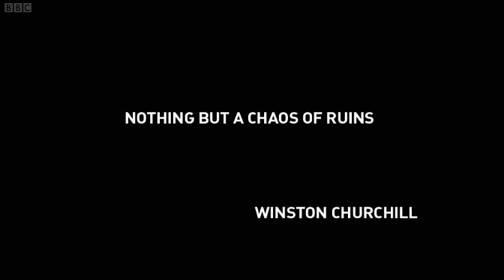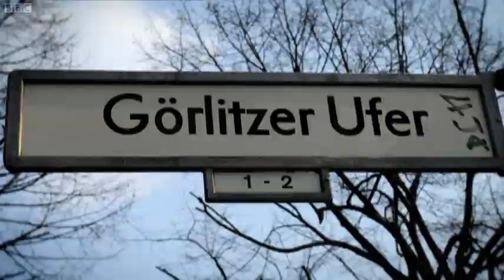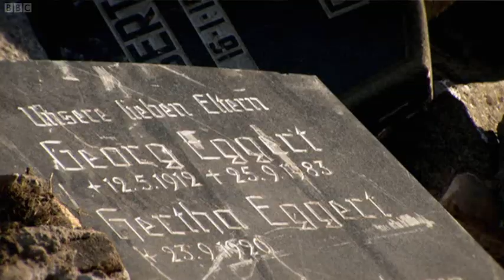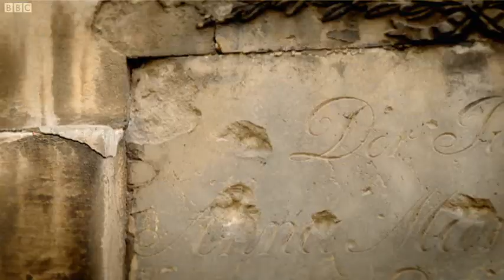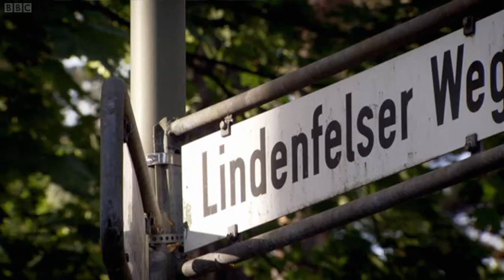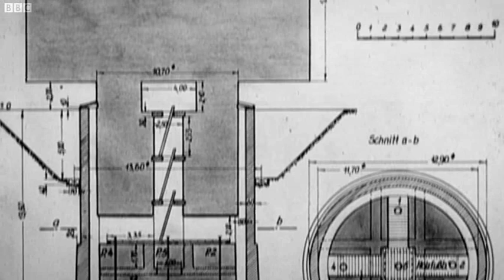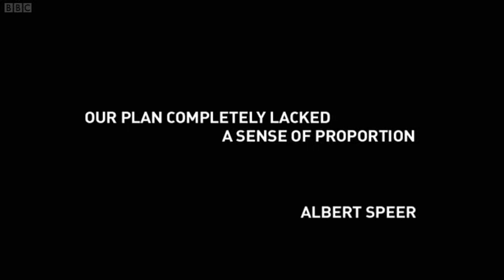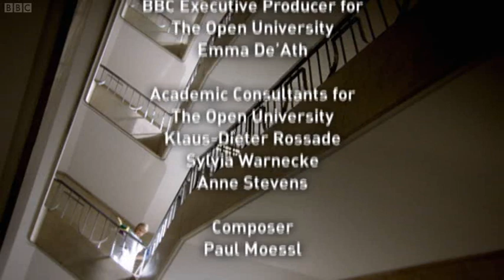Berlin 2-Ruined Visions (2009)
The story of Berlin and its buildings is one of visionary creation and terrible destruction, of human ambition and delusion. From the 19th-century architect Karl Friedrich Schinkel to the Bauhaus pioneers of Modernism and the rebuilding of the city after the fall of the Wall, it is a city that has always looked to the future.

Architect Albert Speer had grand plans to transform Berlin into a monumental Nazi capital for Adolf Hitler, and the buildings that remain from his scheme are still haunted by their terrible associations.

There is no other city in the world where the morality of the architecture has been so heavily scrutinized. Buildings with Imperial, Nazi and Communist pasts all inspire fierce debates about whether this city should acknowledge or deny its chequered history.